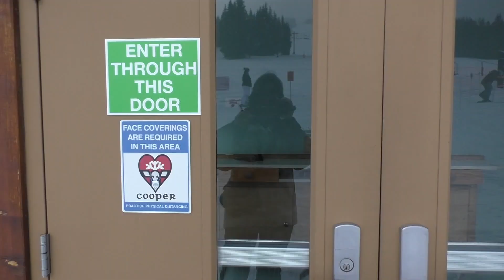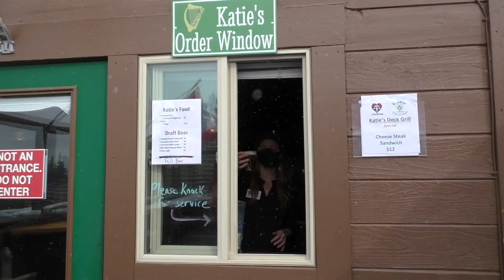Season Update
Here are a few things you need to know before you visit Cooper this season! Find out the latest from Cooper President & General Manager Dan Torsell.